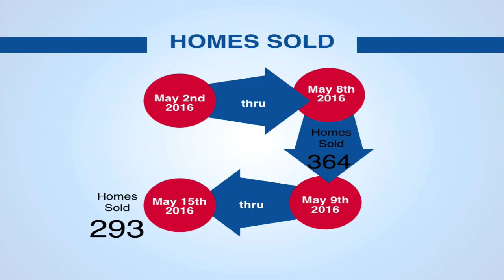May 15th weekly market update for the Colorado Springs Real Estate conditions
RE/MAX Properties Inc.
2630 Tenderfoot Hill Street Colorado Springs CO 80906